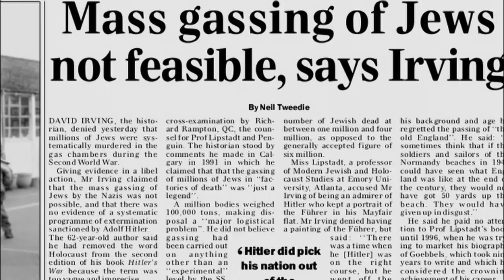Rozhovory s popírači holocaustu (14.2.2024 ve 20:30 na CS MYSTERY)